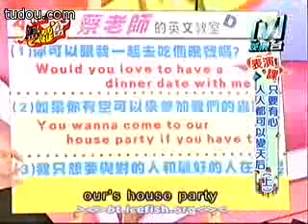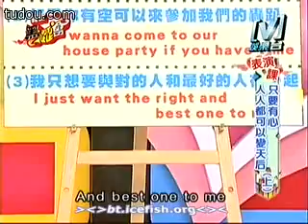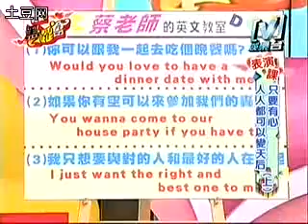我爱黑涩会--蔡依林 2006-06-05 Part 3